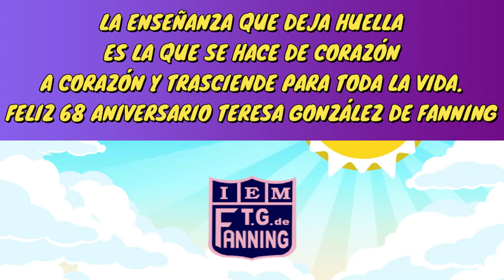FELIZ 28 ANIVERSARIO TERESA GONZALEZ DE FANNING (4 AÑOS)